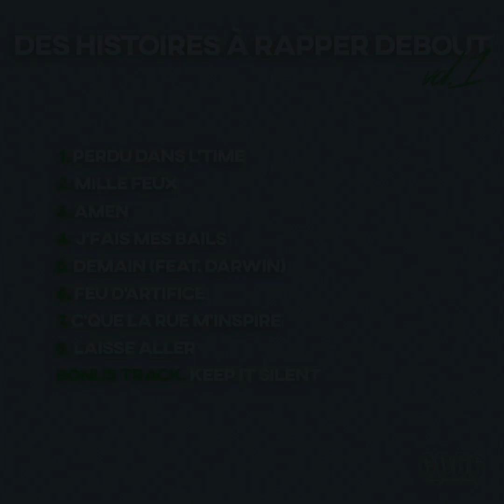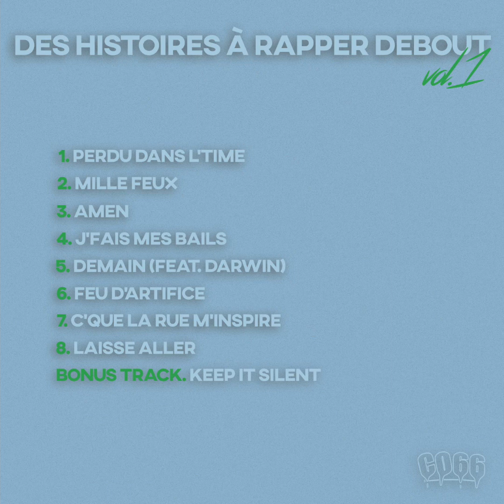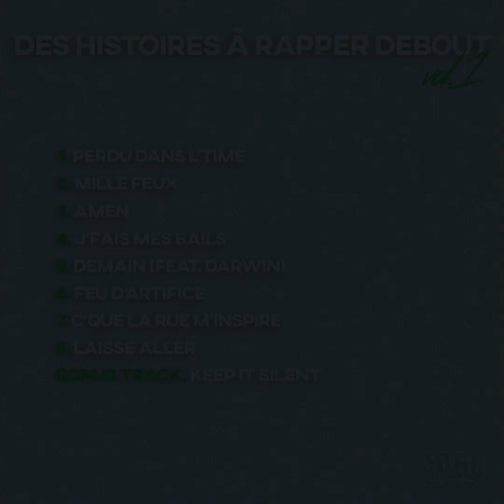04 - J'Fais Mes Bails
Extrait de "Des Histoires à Rapper Debout Vol.1"
Instru. Hologram Lo' "Putain d'Peura"
Monté par Cobb
Enregistré, mixé et écrit par Antoine Quoy
Propagez ces bonnes ondes